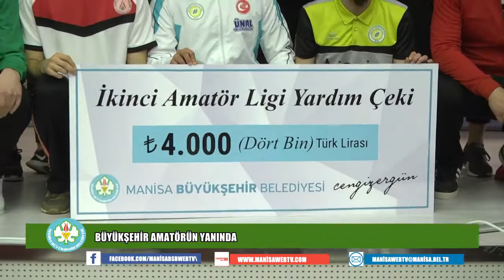Büyükşehir Amatörün Yanında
Manisa Büyükşehir Belediyesi, amatör spor kulüplerine sağladığı yardımlara devam ediyor. 2017 yılında il genelinde faaliyet gösteren 11 futbol kulübüne toplam 820 bin liralık nakdi yardımda bulunan Manisa Büyükşehir Belediyesi, 2. Amatör kümede mücadele eden 63 kulübe daha yardımda bulundu. Yapılan 4'er bin liralık destekle birlikte toplam yardım miktarı 1 milyon liranın üzerine çıktı.